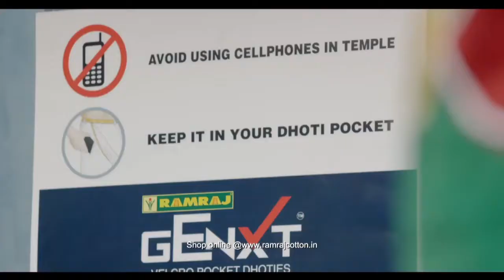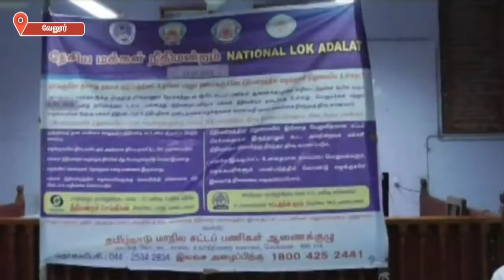CM inaugurate Boomi Pooja for overbridge construction at Madurai